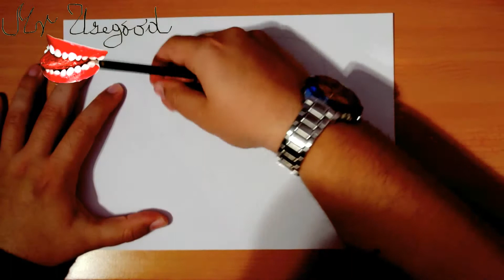How to Draw 3D Illusions on paper Step by Step Easy: IMPOSSIBLE Circle and IMPOSSIBLE Heart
How to Draw 3D Illusions on paper with pencil Step by Step for Beginners Easy: IMPOSSIBLE Circle and IMPOSSIBLE Heart

Omission Huma-Huma